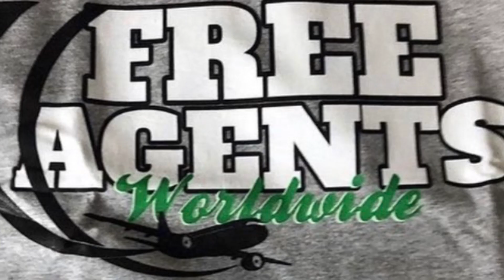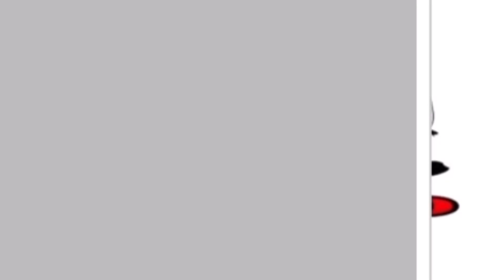PIMP (pic vid) by TheOneJP (Rap along verses included )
A lotta my new subs ain’t heard this one yet. Enjoy!

PIMP by TheOneJP
(Produced by Otaku the Producer and 808 Fameus)

RAP ALONG WIT ME!!!

I’m a PIMP! 😎 Verse1👇🏾
*My Pen Is My Prostitute and I follow suit/
I wake up and follow Me, don’t follow you/
A Boss dude wit a Boss mood, I fall thru/
I spit flames 🔥 and take names I’m all true/
A Real Man wit a real plan, my real fans/
Understand my struggle man, fa’real Man/
So many tears I done shed, I’m never sked/
And can’t no hater roadblock my loaf of bread/
And I’m gone say it cause they say truth hurts/
So girl watch me go to work while you make that booty twerrkk!/
And I’ma introduce another kinda flow/
And if you don’t like it then ya’ need to check ya’ pulse/
And if ya Gal wanna come to my show, man don’t get mad ..aye gone let her go!/
So she can wear dat dress she bought at the sto’ /
The same kind she like to wear wit the rubberband thong!/
She so excited when she bumpin’ my song/
So I keep ya gal happy so you happy at home/
So you can thank me, treat me like the
Doctor Of Love/ but I’m a PIMP don’t get it twisted sent straight from above/ cause I’m a PIMP!

(switch it up, switch it up, switch up, switch up)

Verse2 👉🏾 Switch it up 2nd verse a little bit here/
Spit a lil faster and Lil bit clearer/
Let em all know I’m the Pimp Of the Year/
Somma deez hoes might shed a lil’ tear/
Some Pimps love Me, Some Pimps hate/
But it’s been like that straight from the gate/
But I ain’t got time for it, I can’t wait/
I’ma buck thru the line, I’ma fix me a plate!/
Straight from the bottom and I’m headed to the Top/
Errbody sayin’ man dat nigga don’t stop/
Gimme dat mic , I’ma spit it til it’s broke/
Pimpin’ these rhymes like a muthafuckin hoe/
Tryna get mine since I came thru the door/
Nigga move around you muthafuckin’ slow/
This is how you do it if you tryna get dough/
Not sittin on ya’ ass watchin’ paint dry hoe!/
I’ma PIMP!!
I’ma PIMP!!
I’ma PIMP!!

I’m a PIMP! chorus 2